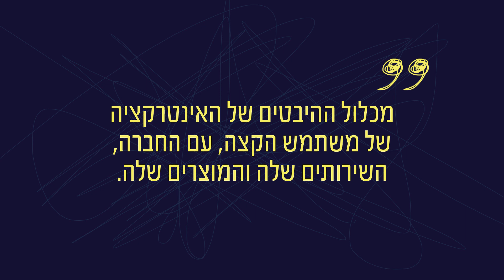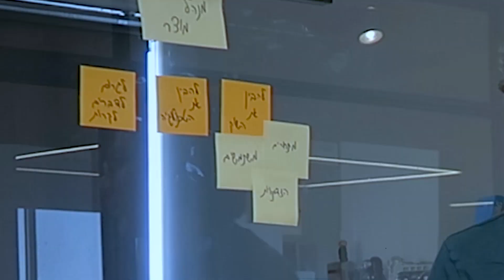מה זה UX ואיפה זה בשרשרת המזון?!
מה זה UX? מה ההגדרה שתוכלו להשתמש בה אם אתם רוצים להיות מעצבי UX או סתם רוצים לדעת מה זה? רם מסביר.

.תודה רבה שצפיתם!! לעוד טיפים, השראות וכל מה שחדש בעולם המוצר תעקבו אחרינו
.אנחנו מעלים סרטונים בכל יום רביעי

:meetupרוצים לשמוע ראשונים על הרצאות שלנו? הצטרפו לקבוצה שלנו ב

:הורידו בחינם את את ״המדריך השלם לקבלת החלטות ופתרון בעיות״ כאן